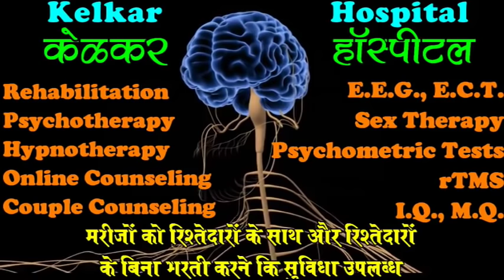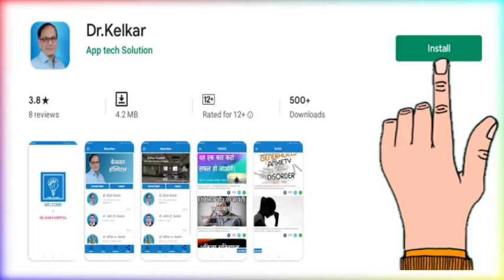Burning(Jalan) in Micturition after Sex - By Dr. Deepak Kelkar (MD) Psychiatrist Hypnotherapist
• Psychiatrist
• Hypnotherapist
• Psychotherapist,
• De-addiction Specialist
• Sexologist

     3 )Kelkar Hospital Channel